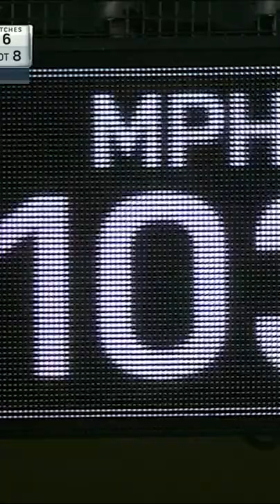Tayron Guerrero 102 & 103 mph Fastballs & Sinkers (2019)